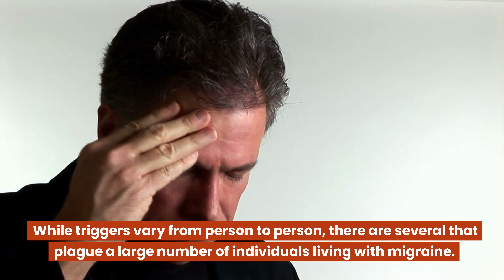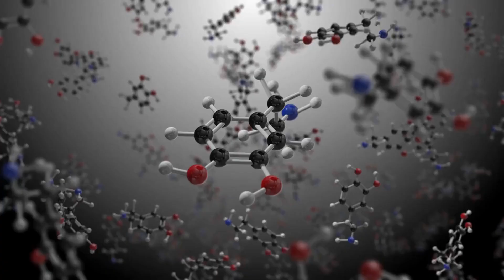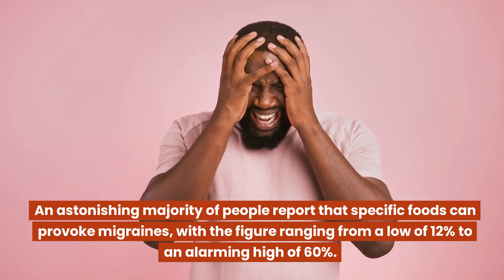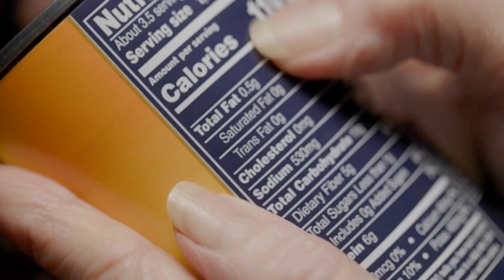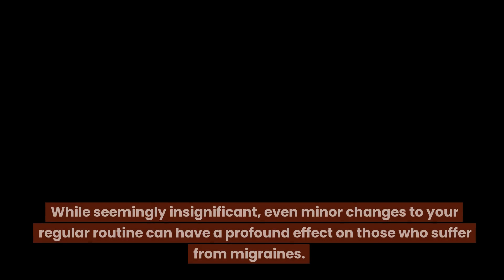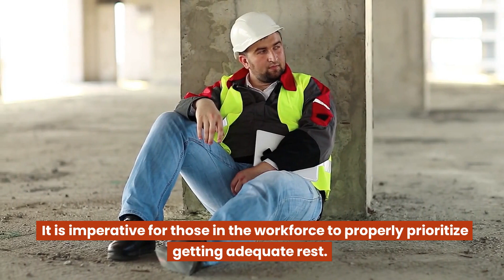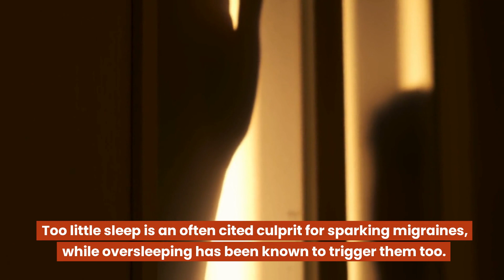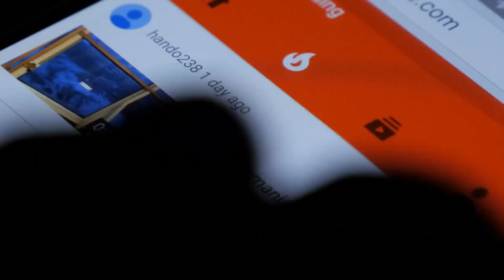AVOID These Common Migraine Triggers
Looking for drug-free migraine relief?

In this video, we'll be talking about common migraine triggers and what you can do to avoid having a migraine attack in the first place.

If you get bac headaches from migraines, there are different causes of the migraine or factors that can increase the risk of a migraine.

Many people have different sensitivities and are more sensitive to migraines than others.

Whatever your triggers may be, suffering from migraine headaches is never fun, so it's best to avoid migraines if you can in the first place.

🚀 RESOURCES 🚀

(coming soon)

(coming soon)

🤔 ABOUT NON-ATHLETE FITNESS 😃

This channel is dedicated to the unathletically inclined who want simple and easy fitness, nutrition, and health tips. This channel was founded on the premise that health and well-being don’t have to be complicated or difficult, and that you can do little things every day to improve your health.

The Non-Athlete Fitness Channel is viewer-supported. The purpose of our channel is to to educate and create a community of individuals interested in living a healthy and active lifestyle, and from time to time we will recommend products or services that can be of help to our viewers through affiliate links, where we receive a commission on a purchase without any additional cost to you if you purchase something through our links. Thank you for your support!